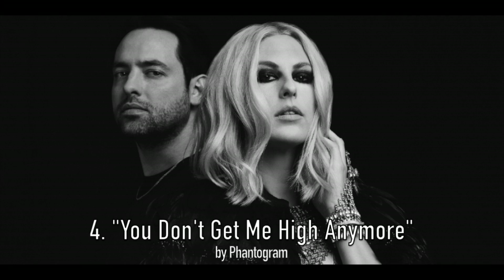9 Songs For When You're So (Mostly) Over Your Ex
Breakups suck. But you'll get through it.  When you do, these are the songs you'll want to rock.

1. "Thinking of You" by Kesha
2. "If U C My Enemies" by Rubblebucket
3. "Mean" by Taylor Swift
4. "You Don't Get Me High Anymore" by Phantogram
5. "Flannel" by The Cardboard Swords
6. "Smile" by Lily Allen
7. "Molotov Girls" by The Zolas
8. "Somebody That I Used To Know" by Gotye feat. Kimbra
9. "No Children" by The Mountain Goats

With well-trained eyes focused on emerging music scenes, Baeble crafts unique, narrative portraits of prominent and up-and-coming artists and bands. Through its full length concert videos and intimate sessions, Baeble is revolutionizing the way music videos are consumed by providing free front-row tickets to be enjoyed from the comfort of your own home.